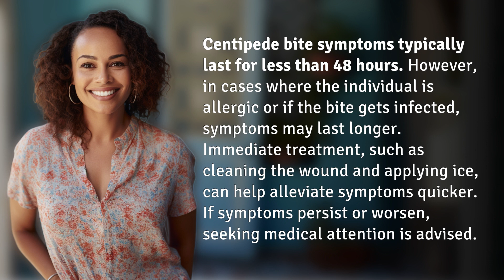How long do centipede bite symptoms last?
Centipede Bite Symptoms Duration Explained 👉 Centipede Bites: Duration 👉 Discover how long centipede bite symptoms typically last and what you can do to alleviate them quickly. Remember to seek medical attention if symptoms persist or worsen.

Laura S. Harris (2024, May 7.) How long do centipede bite symptoms last?
    🌐 AskAbout.video